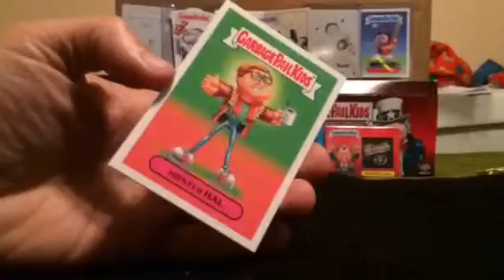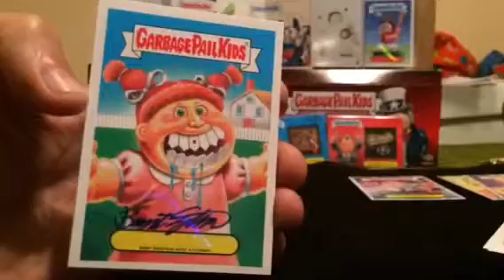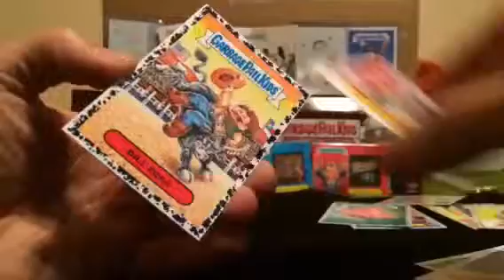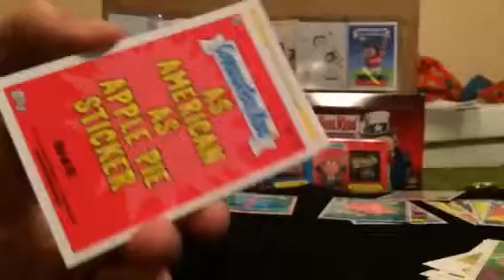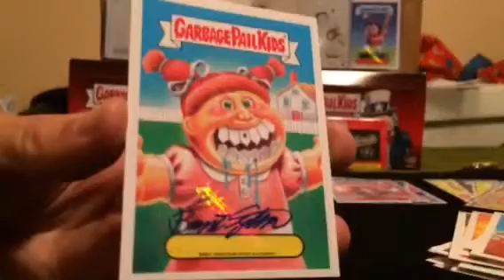2016 garbage pail kids collectors box 6 p1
These boxes keep coming with great stuff. What will box six have for us?